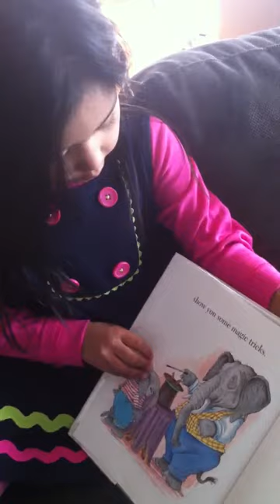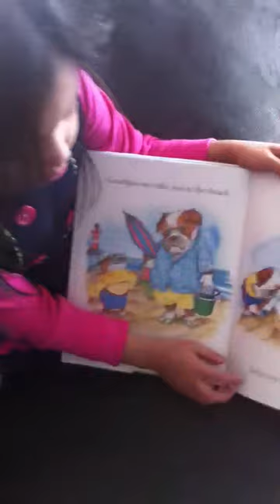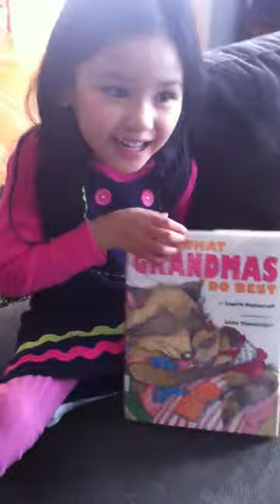What GrandPas Do Best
My 6 y/o, Sela reading her take home book.